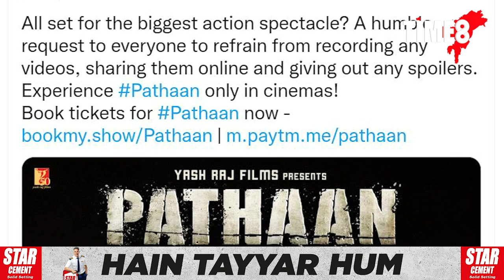কি হ'ব! পাঠান ছবি চিনেমা হলত অহাৰ পূৰ্বে হ'ল লিকড!